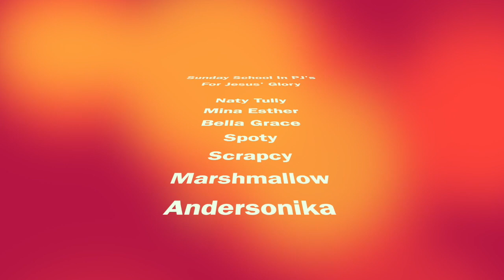Triumphal Entry Of Jesus Into Jerusalem. - for kiddos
We play, we pray, we learn and we laugh. A biblical lesson for children about Jesus going to Jerusalem to celebrate the Passover. Focus point: Be Humble Like Jesus.